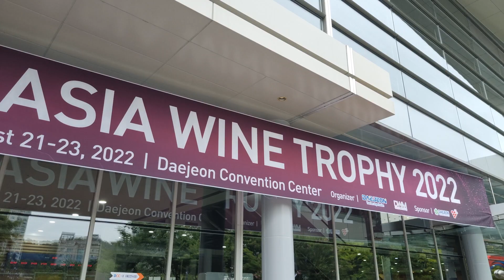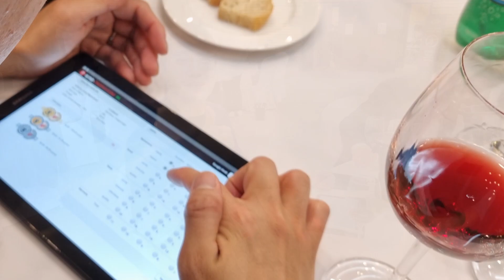아시아 최대규모 와인 심사는 어떨까? | 2022 아시아 와인트로피 ' 심사위원 ' 으로 다녀왔습니다 | ASIA WINE TROPHY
이번 2022년도 아시아 와인 트로피 심사와인으로 참가하여 값진 시간 보내고 왔습니다.  브이로그로 형태로 준비했으며 행사나 심사 관련하여 궁금한 내용있으시면 댓글로  남겨 주세요.

[아시아 와인 트로피]
2013년 시작으로 매년 대전에서 10년차 진행중인 국제 와인심사입니다.  아시아에서는 최대 규모를 자랑하고 있으며 국제 포도 및 와인기구 (OIV)의 감독을 받고 있는 엄격한 국제와인 품평회 입니다.